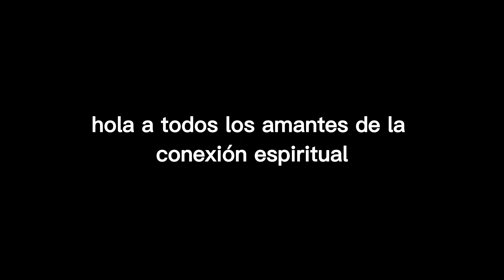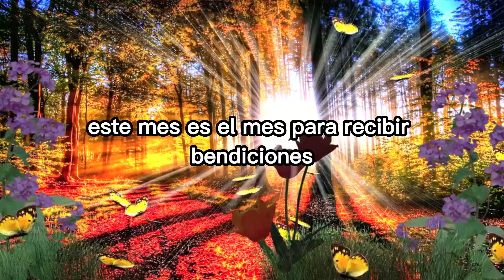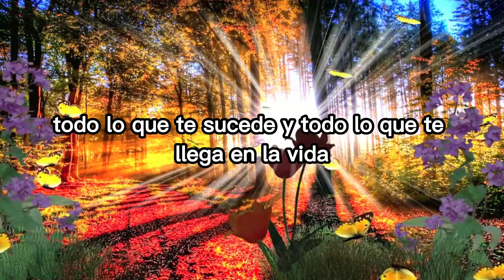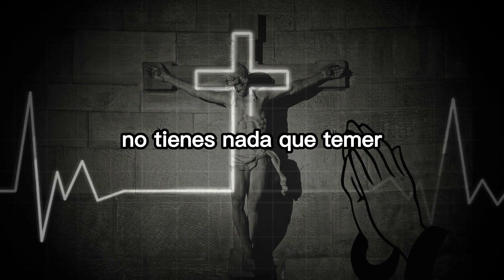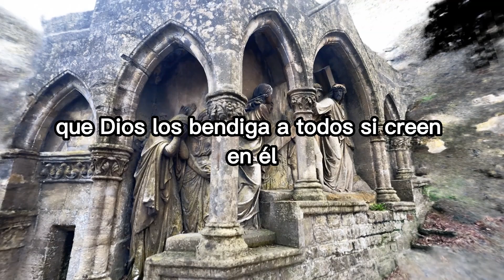✝ "EL MENSAJE ANGÉLICO DEL 03 DE MAYO DE 2023: DESCUBRE LO QUE EL UNIVERSO TIENE QUE DECIRTE HOY" ✝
En este video, descubre el mensaje que los ángeles tienen para ti en este 03 de mayo de 2023. Los ángeles te hablan sobre tu valentía y bondad, así como la importancia de darte la misma compasión que das a los demás.

Te animan a mantener tus convicciones y a tomar decisiones importantes que has estado posponiendo. Además, los ángeles declaran que Dios te llevará a un nuevo nivel en la vida, lleno de felicidad, bendiciones y milagros más grandes de lo que puedas imaginar.

A través de la numerología angelical, el número 444 te recuerda que todo se está alineando perfectamente en tu vida, así que confía en el universo y en ti mismo.

También se te insta a tener cuidado con las semillas que estás plantando hoy, ya que afectarán tus sueños y deseos en el futuro.

No te pierdas este mensaje inspirador de los ángeles que te guiará en tu camino hacia la felicidad y la realización personal.

👇 SUBSCRÍBETE AL CANAL CONEXIÓN ESPIRITUAL
CANAL YOUTUBE 👇